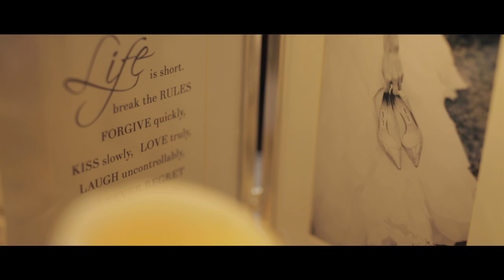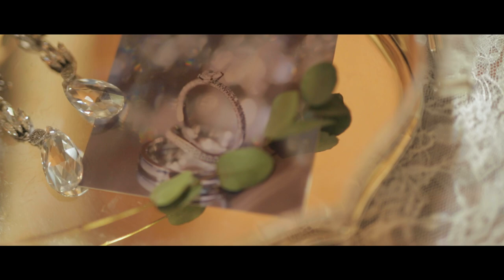James-tei / Shinpei+Chihiro DIGEST FILM 【2017.5.6】